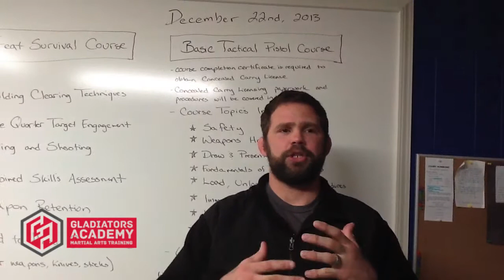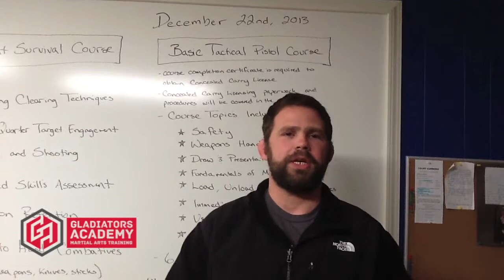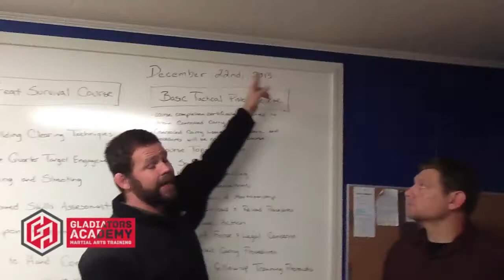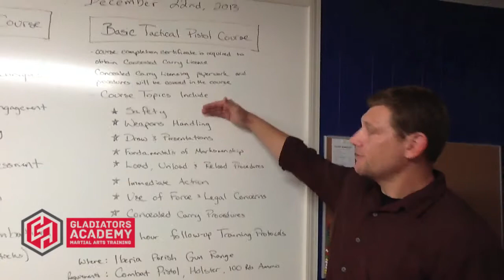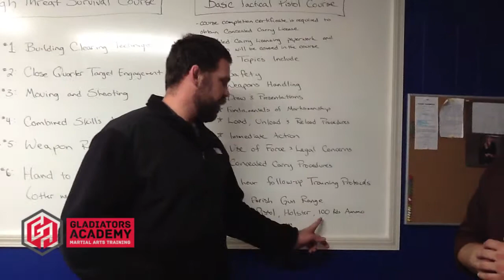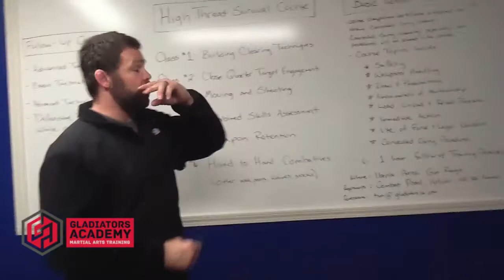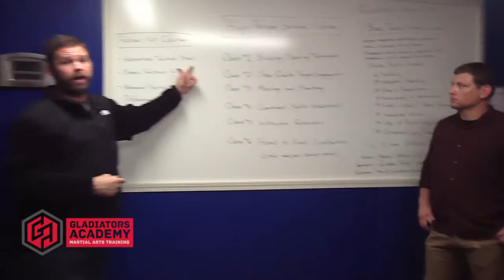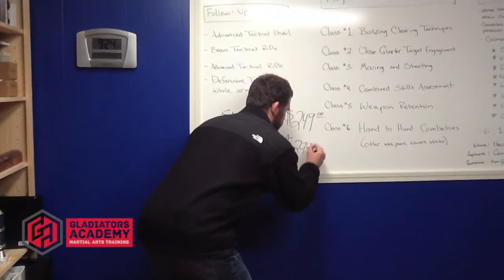Basic Tactical Pistol / Concealed Carry Course!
Gladiators Academy is holding a one of the kind ELITE Level Basic Tactical Pistol and High Threat Target Engagement Course starting on December 22nd. Check out this video for more information!